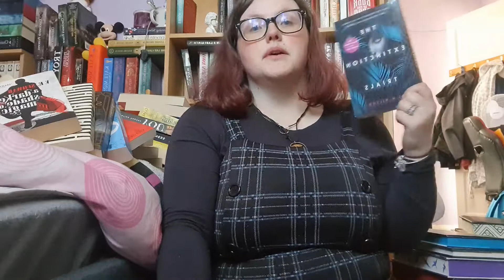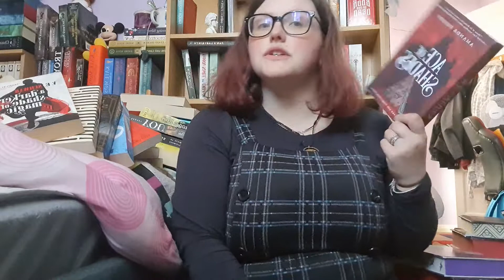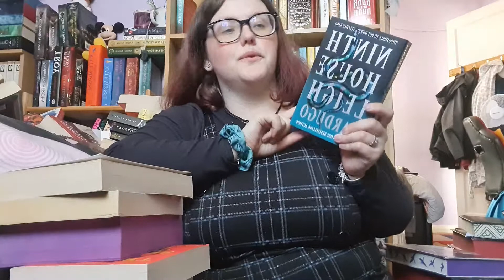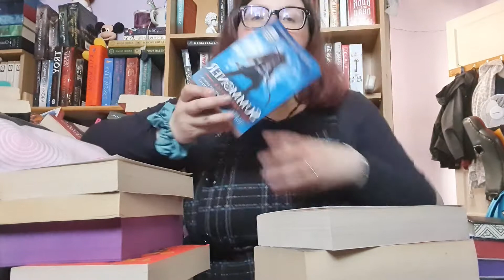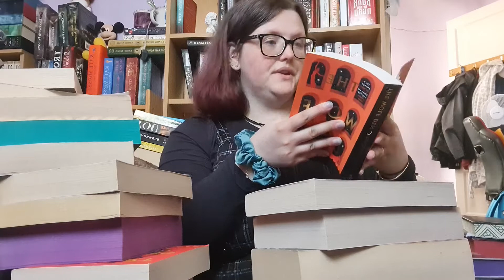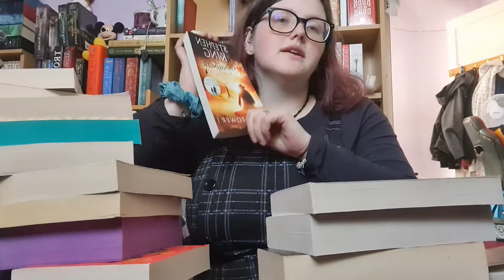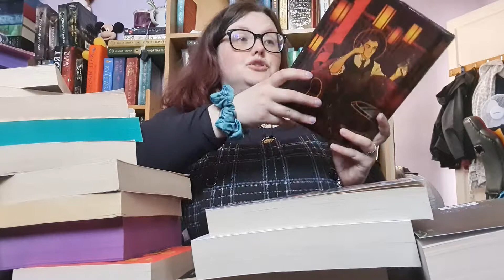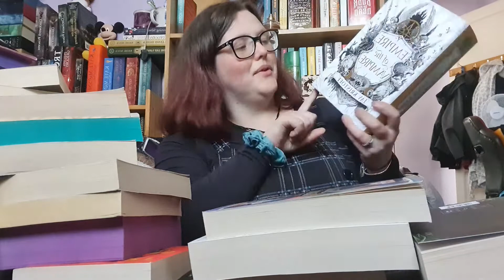All the series I've started - I have a problem